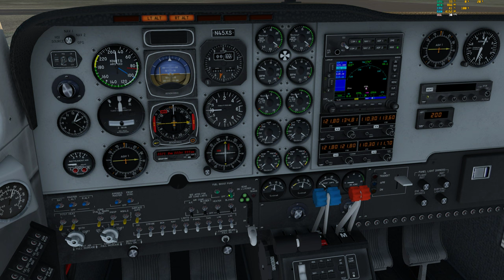Lot siódmy część 1. Start z lotniska Mielec (EPML). Baron B58